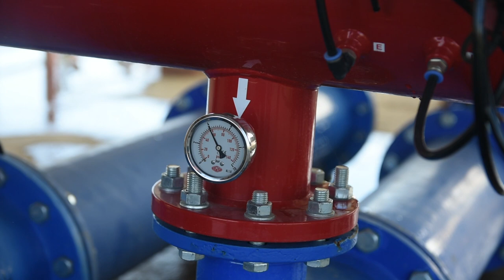Efikasna borba sa mrazom - MOGUĆE JE!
Kako je efikasna zaštita od prolećnih mrazeva postala dostupna i voćarima sa manjim površinama?
Sagovornici:
Goran Zabrkić – direktor “Južni Banat”, Bela Crkva
Željko Mardešić – “Aquaduct” Beograd
Facebook : Farma emisija o poljoprivredi